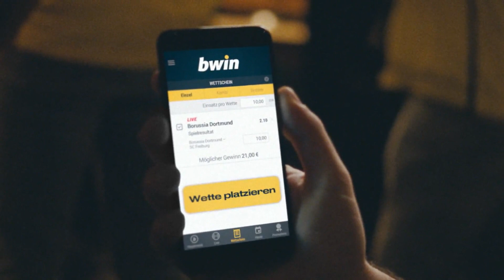FC Energie Cottbus - VfR Aalen | Spieltag 37, 18/19 | MAGENTA SPORT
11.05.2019, 37. Spieltag, 18/19. Der FC Energie Cottbus fährt mit einem 2:1-Erfolg gegen den VfR Aalen drei wichige Punkte im Abstiegskampf ein.
Gegen bereits abgestiegene Aalener zeigten die Cottbusser vor heimischer Kulisse von Beginn an eine engagierte Vorstellung: So brachte Jürgen Gjasula die Cottbusser in der Anfangsphase in Führung (12.).
Doch der Tabellenletzte aus Aalen gab sich nicht auf und glich in der 31. Minute durch Nicolas Sessa aus.
Schließlich avancierte José-Junior Matwila zum gefeierten Matchwinner, da er mit seinem Treffer (77.) den Gastgebern die Chance auf den Klassenerhalt bewahrte.
Für Energie Cottbus geht es am letzten Spieltag zum entscheidenden Spiel nach Braunschweig, während sich die Aalener gegen Hansa Rostock von ihrem Publikum verabschieden.

Aufstellungen:

FC Würzburger Kickers:
Spahic, Weidlich (Bender), Müller, Matuwila, Schlüter (Hemmerich), Gjasula, Bohl, Marcelo Freitas, Viteritti (Mamba), Rangelov

VfR Aalen:
Bernahrdt, Funk, Schoppenhauer, Rehfeldt, Geyer (Trianni), Sarr (Bühler), Sliskovic, Fennell, Papadopoulos (Amelhaf), Schnellbacher, Sessa